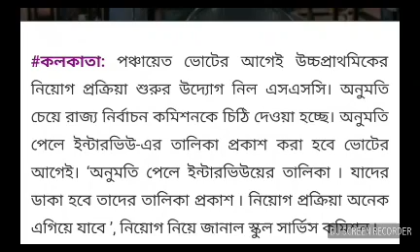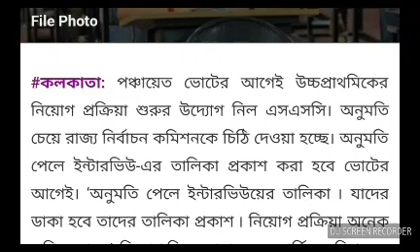ভোটের আগেই কি শুরু হচ্ছে upper নিয়োগ প্রক্রিয়া?????